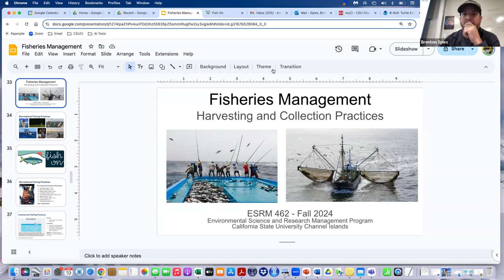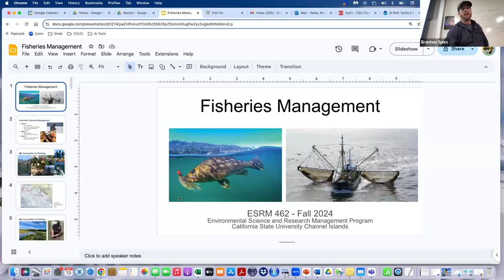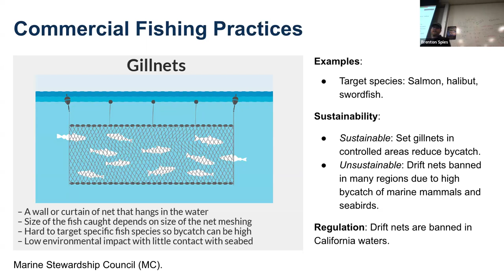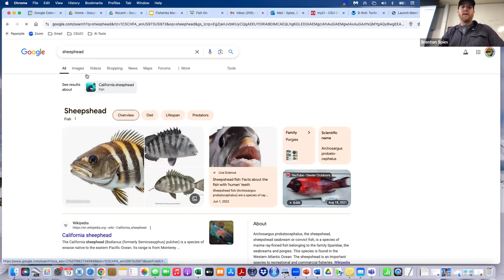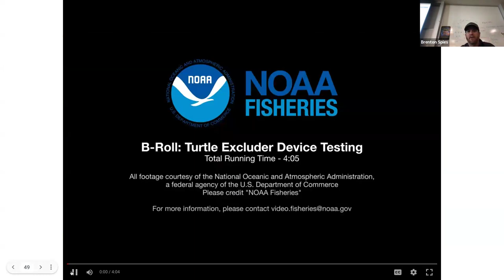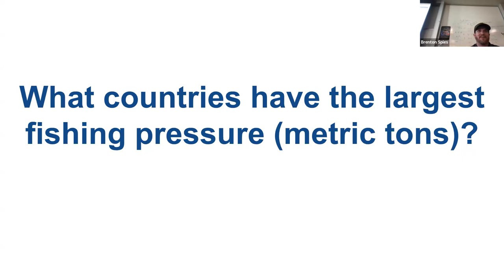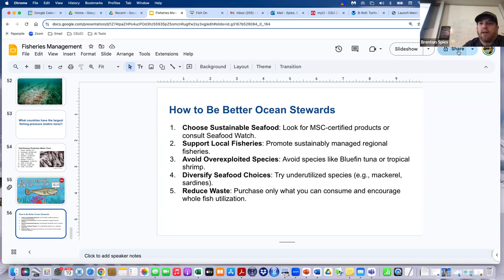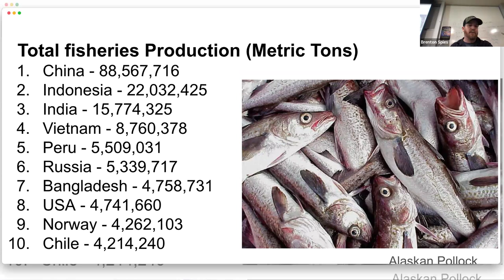Fisheries-Part 2 2024